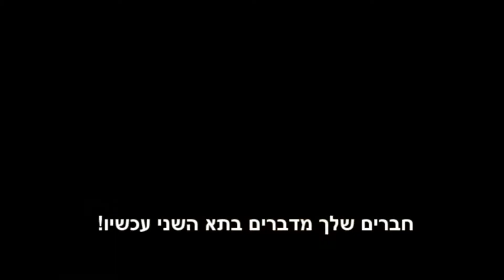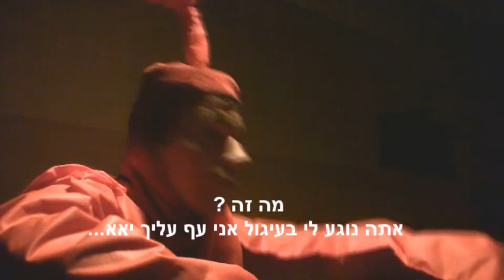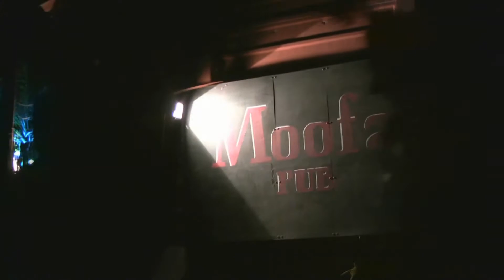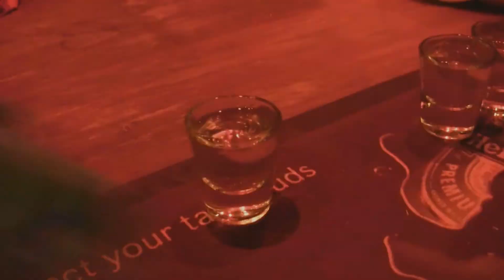טלטאביז: השמדה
פורים 2010 מחזור כ"ט.
תודה לכולם על שיתוף הפעולה